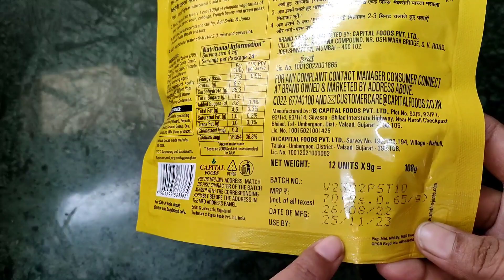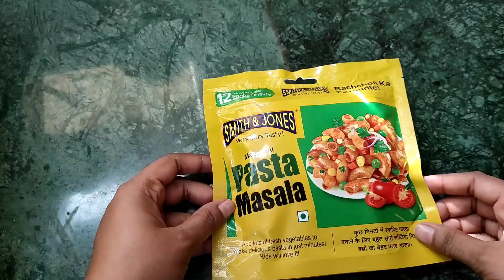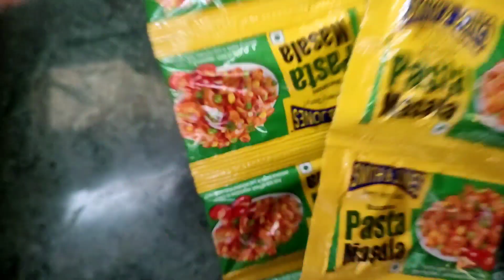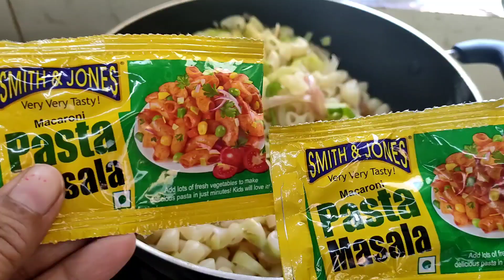Pasta recipe in just 5 min l Smith and Jones Macroni Pasta Masala review l pasta recipe in Hindi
Hello everyone.. here is the review of Smith and Jones Macroni Pasta Masala.